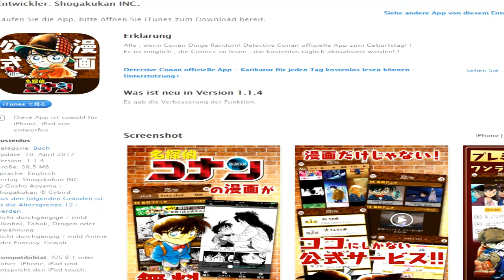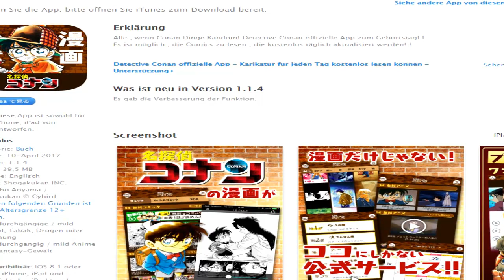DETEKTIV CONAN NEWS | Release Crimson Love Letter | DC App | Episode 855 | Einschaltquoten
.✧Folgt mir✧.

▶︎AKTUELLSTER BAND
▶︎ AKTUELLSTER KINOFILM ( Deutsch )
▶︎ ICH BESITZE ÜBER 60 DETEKTIV CONAN BÄNDE
▶︎ LIEBLINGSANIME : DETEKTIV CONAN ; MAGIC KAITO
▶︎  IHR KÖNNT MIR JEDERZEIT FRAGEN AUF FACEBOOK & TWITTER STELLEN

© Gosho Aoyama – Shōgakukan – Egmont Manga

- Das lässt Youtube wissen dass das Video es wert ist angesehn zu werden! ❤︎